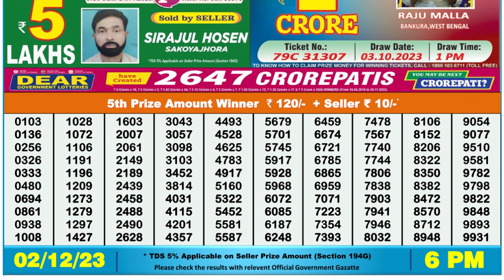Nagaland Lottery Sambad Live 6pm 02.12.23